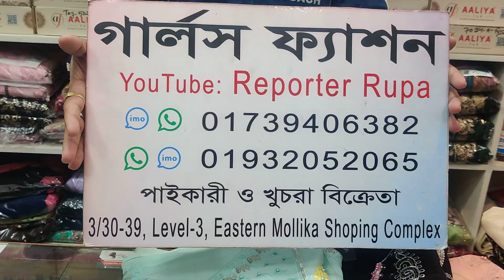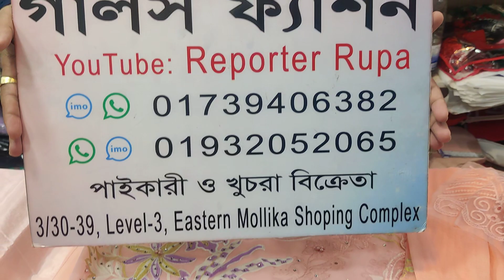Exclusive Design party wear dress / party wear dress wholesale shop / Latest design party wear